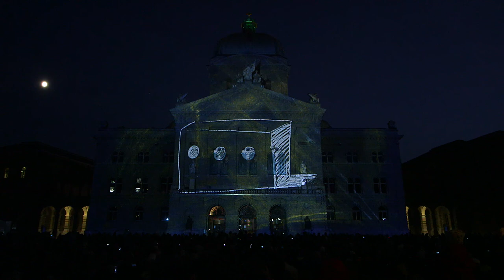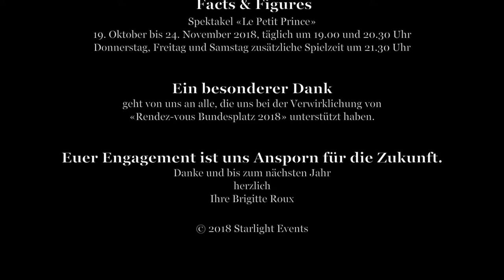Rendez-vous Bundesplatz Bern 2018 Trailer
Trailer des Licht- und Ton-Spektakels Rendez-vous Bundesplatz 2018. Das bestbesuchte Spektakel seit 2011: 590’000 Zuschauerinnen und Zuschauer liessen sich auf dem Bundesplatz vom kleinen Prinzen bezaubern.